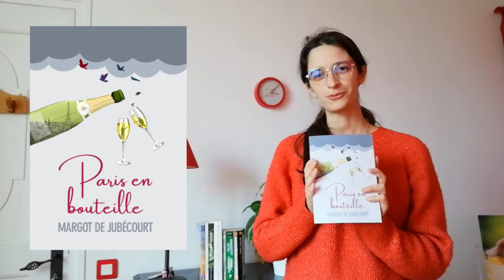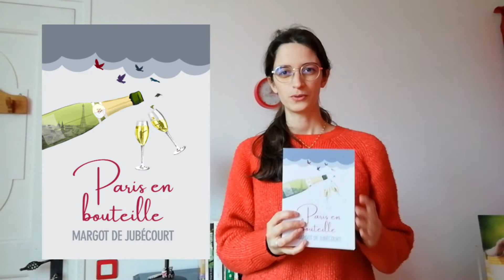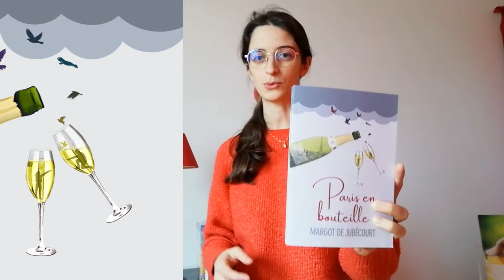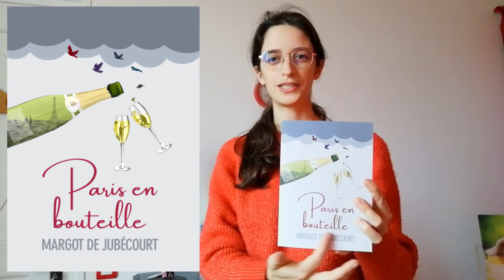Comment j'ai conçu la couverture de mon roman ?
La couverture de mon roman "Paris en bouteille" est chargée de symboles forts. Chacun d'entre eux est directement lié à l'histoire que j'ai voulu vous raconter !

▼ Commandez "Paris en bouteille" dès maintenant ! ▼